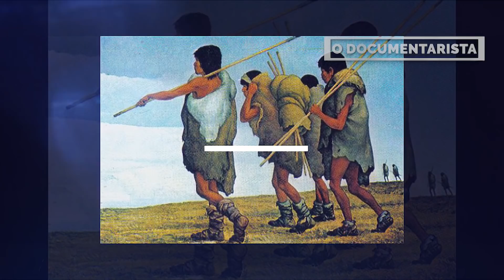POR QUE ISSO NÃO É ENSINADO NA ESCOLA? ELES SÃO MAIS ANTIGOS QUE OS MAIAS!